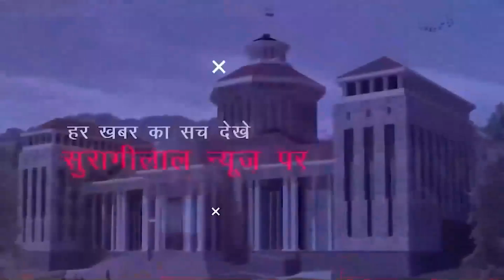दोपहर के मुख्य समाचार || UTTARAKHAND BULLETIN || 08-08-2022 || सुरागीलाल न्यूज़ चैनल